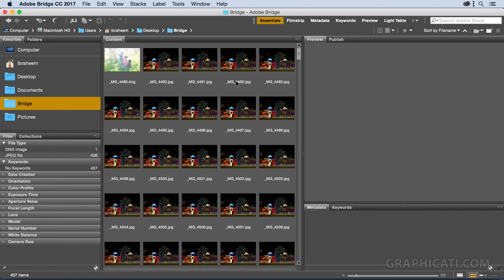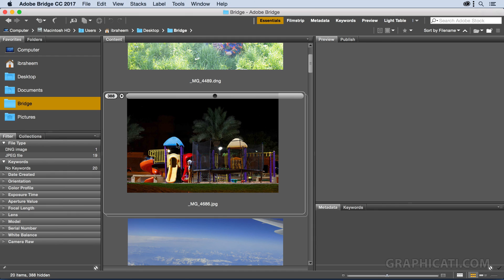إستخدام Stacks للصور المشتركة | برنامج بريدج | graphicati.com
تعلّم كيف تستخدم برنامج أدوبي بريدج Adobe Bridge CC 2017 والذي يساعدك على ترتيب ملفاتك ببناء إرشيفك الخاص، بحيث تتمكن من إيجاد ملفاتك بكل سهولة سواءً كانت هذه الملفات صور فوتوغرافية أو ملفات تخص التصميم. برنامج بريدج لا يساعد الإفراد فقط، بل إنه مصمم أيضاً للعمل الجماعي كالمؤسسات والشركات.
من أهم المحاور في هذه الدورة :

- التعرف على برنامج بريدج
- طرق استيراد الملفات
- إعادة تسمية الصور
- تصدير الصور
هذه الدورة مناسبة لجميع المستويات.

من حقك مشاركة محتوى هذا الفيديو مع الجميع لأنه أعد لك أنت، كما يمكنك الإشتراك في هذه القناة لأنها لن تعمل بدونك ...